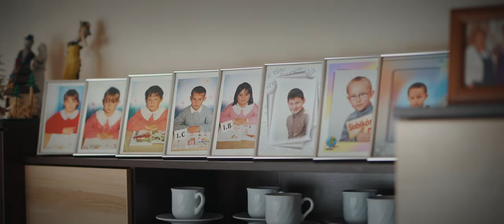Anička & Patrik - wedding video clip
PHOTO: @lukas_pastorek_photographer
MAKEUP: @elenvisionmakeup
HAIR STYLIST: @naj_kadernictvo
FLOWERS AND DECORATION:  @innessaweddingplanners
WEDDING DRESS:  @svadobny_salon_infiniti
WEDDING SUIT: @justin_paukin
WEDDING RECEPTION AND CEREMONY: @gastrosluzby